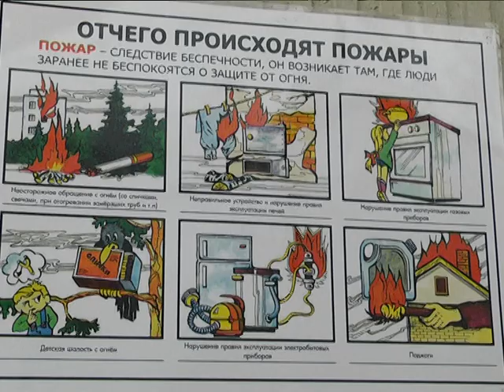2017-09-20 г. Брест. Выездная сессия городского Совета депутатов. Новости на Буг-ТВ.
Президиум Брестского городского Совета провел выездную сессию, в холе которой народной избранники познакомились с работой городского отдела по чрезвычайным ситуациям по обеспечению безопасной жизни и трудовой деятельности населения. В мероприятии, вместе с депутатами, приняла участие и съемочная группа «Буг-ТВ». Советы по сохранению жизни и здоровья в нестандартной ситуации выслушала и наш корреспондент.